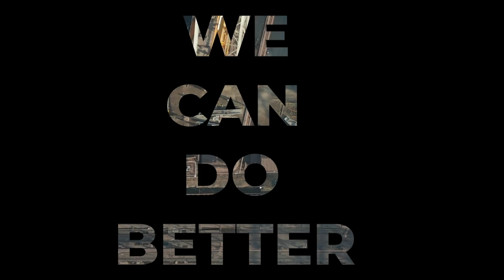Minerset & Elite Mining - Next Gen Immersion: Lean, Green & Mobile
Keynote Sessions: Minerset & Elite Mining @ Mining Disrupt 2021
Justin Podhola (Elite Mining CEO)